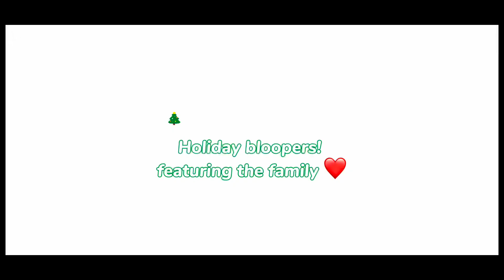Holiday with Family ❤️ Black Sand Beach in Jamaica 🇯🇲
Happy holidays from my family to yours. ❤️